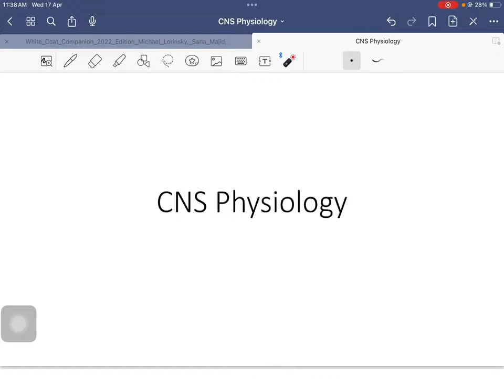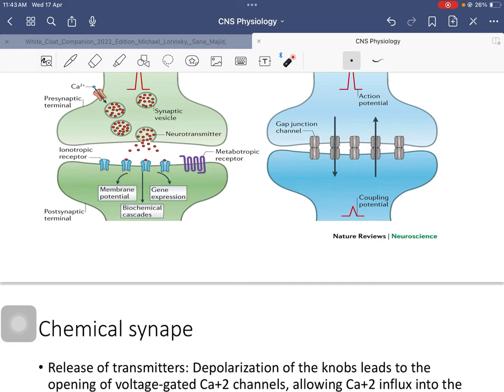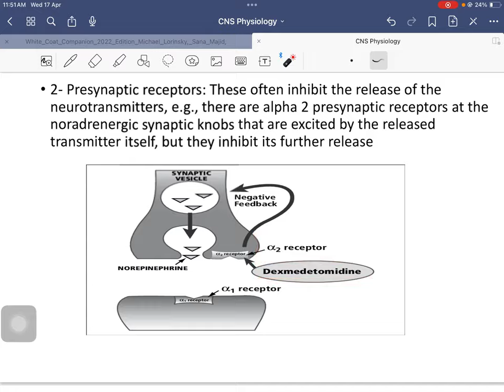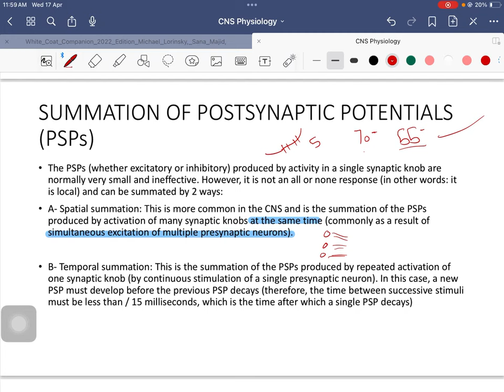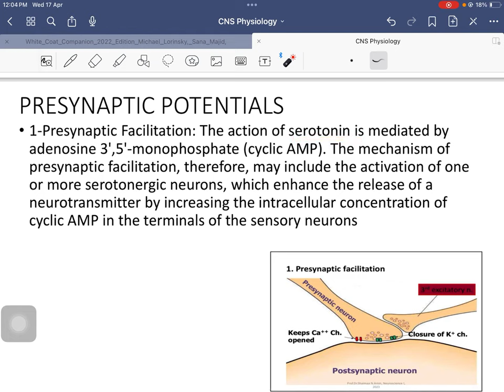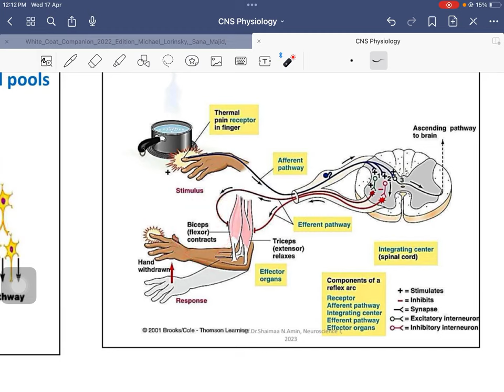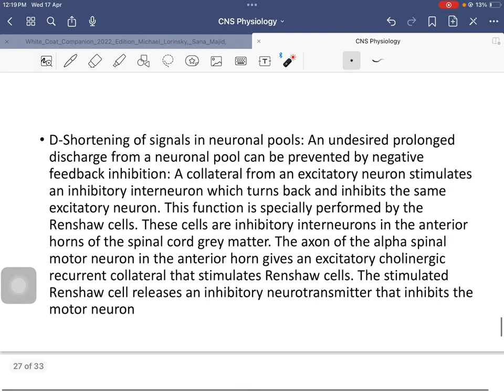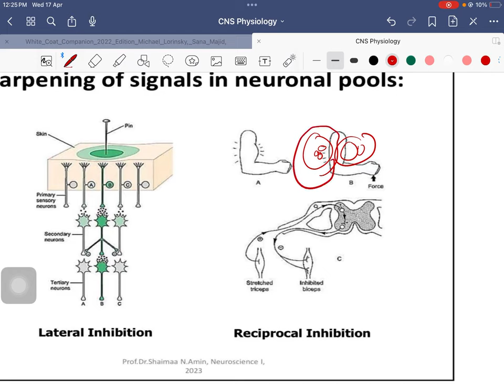HU CNS Physiology Introductory